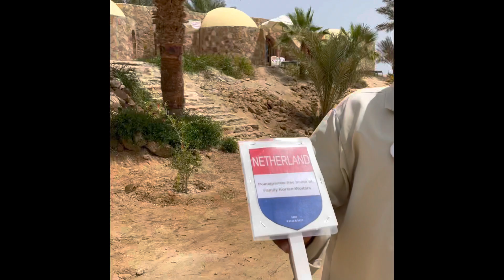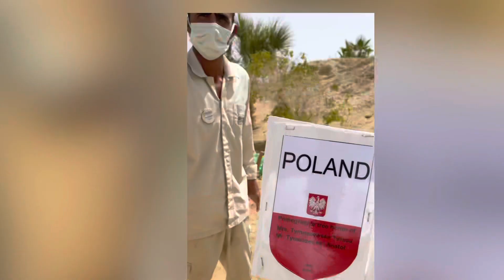We are reach 1830 trees for our guests ☘️☘️☘️ النجاح مستمر 🎉🙏خير سفير للسياحة بزراعة شجرة